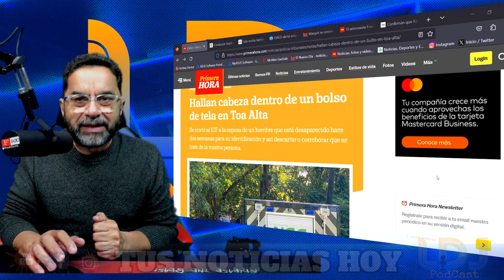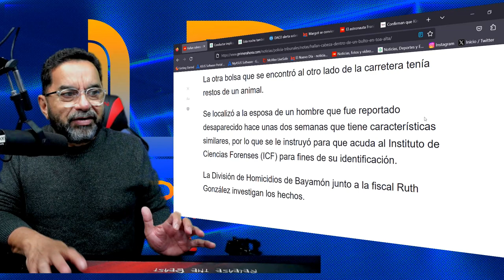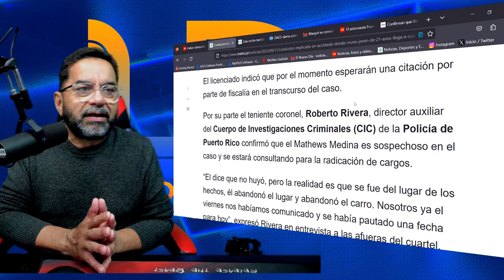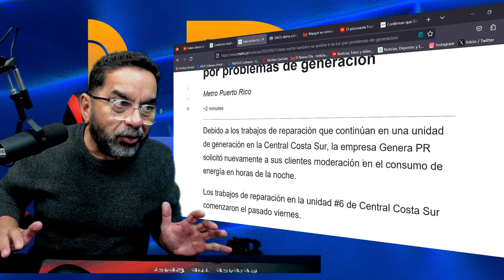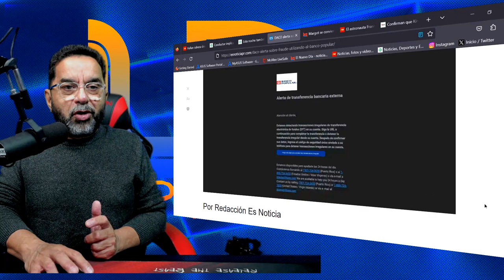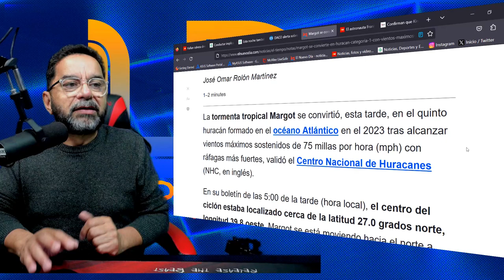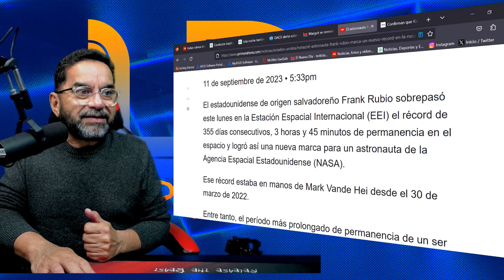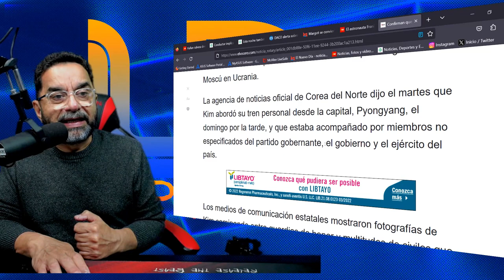Hallan cabeza de un hombre dentro de un bolso de tela en Toa Alta